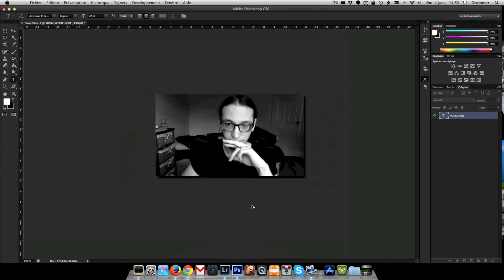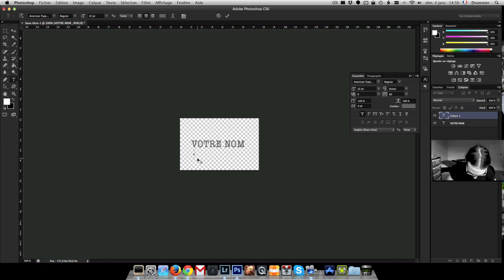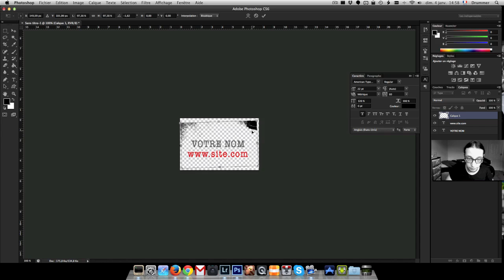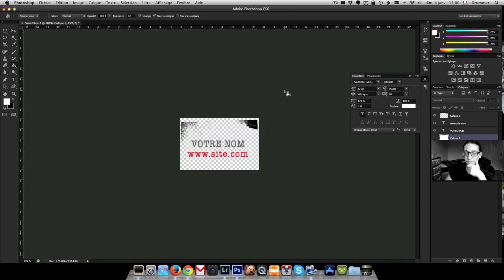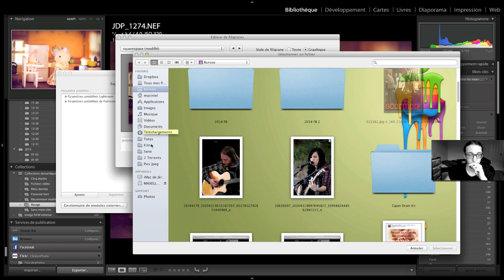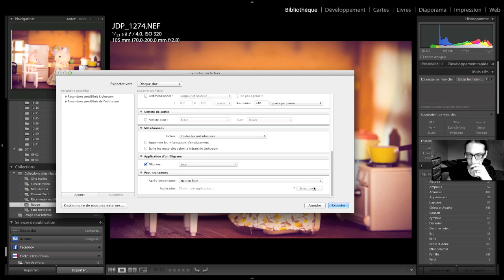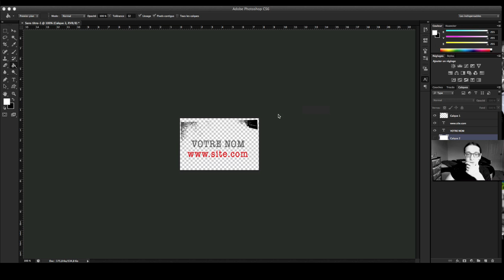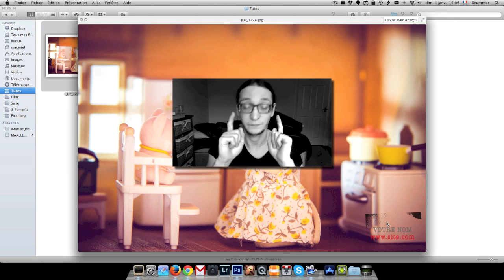Comment faire une Signature sur ses photos - HD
Vidéo expliquant comment faire une signature sur Photoshop ou Lightroom. Vous pouvez me retrouver sur ma page Facebook et découvrir toutes mes photos sur flickr